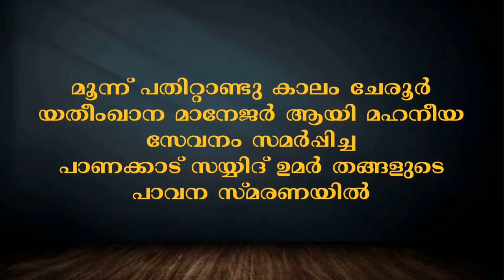യതീം മക്കളെ ഏറെ സ്നേഹിച്ചു ഈ മഹാമനീഷി... |Umar thangal Anusmarana ganam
യതീം മക്കളെ ഏറെ സ്നേഹിച്ച ഈ തങ്ങളെ ഖബർ ജീവിതം പടച്ച റബ്ബ് സന്തോഷത്തിലാക്കിക്കൊടുക്കട്ടെ .ആമീൻ
Panakkad sayyid umar thanga Anusmarana ganam
Lyrics-Shareef Elambilakkode
Singer - Alibava Karakunnu
Direction -Usman kottakkal
Co_ordinater- Abdurabb cherur
Editing- Umer farooq maithra
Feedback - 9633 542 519